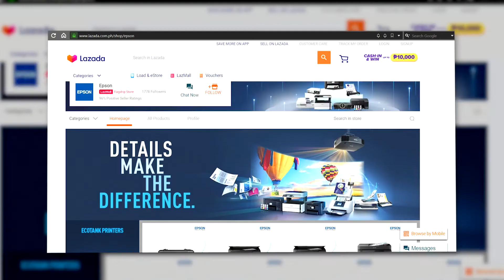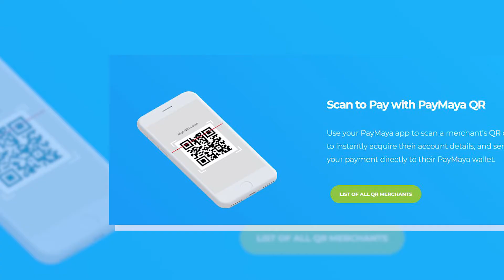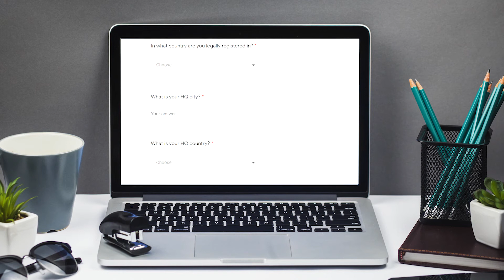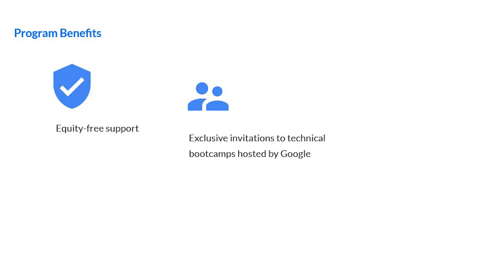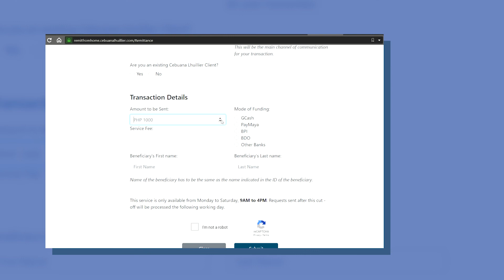2020.07.14 NEWS: Epson • HMD Global (Nokia) • Paymaya • Isuzu • Mazda • Google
Here are the latest news in tech, lifestyle, and mobility:
• Epson named number one ink tank vendor in PH and SE Asia
• HMD Global (Nokia) is launching a new Centre of Excellence
• Paymaya distributes SAP aid through sari-sari stores
• The 2020 Mazda 3 edition100 celebrates design perfection with a new trim package
• Google launches Startups Accelerator program tao help Filipino startups and businesses